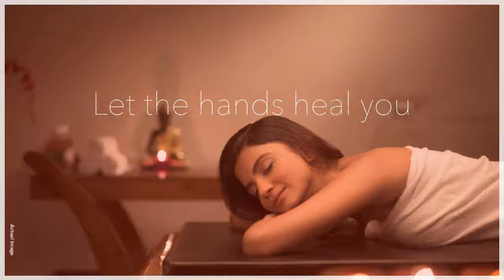The Art of Power Living at Crescent Bay Tower 3 | Mumbai Property Excahnge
Crescent Bay is Mumbai's finest landmark comprising of 6 residential towers, aligned to form a moon-like crescent shape when viewed from afar. Each tower is built on an elevated podium with panoramic views of the city skyline & Arabian Sea. Apart from 2 & 3 BHK apartments, it also offers sprawling 4 BHK apartments for those who can take living-it-up a notch further. Developed by L & T Realty.